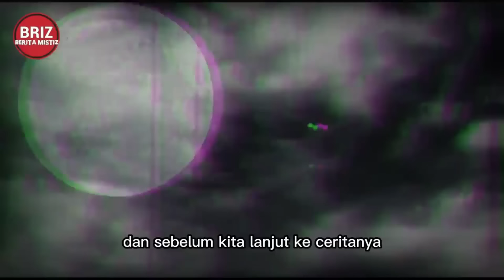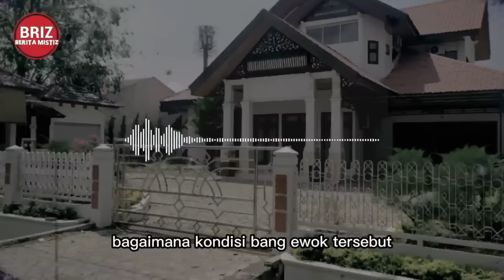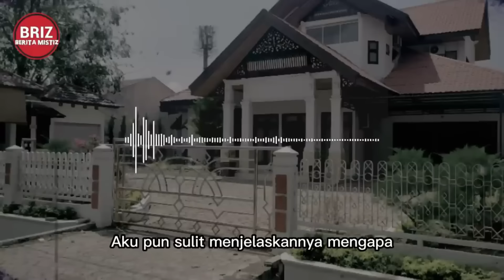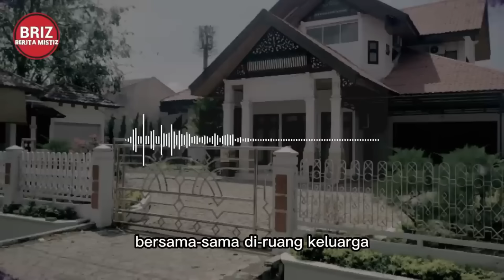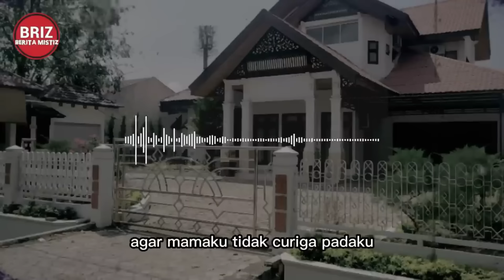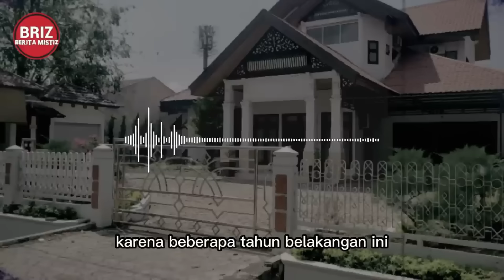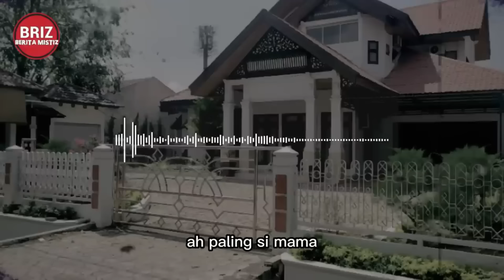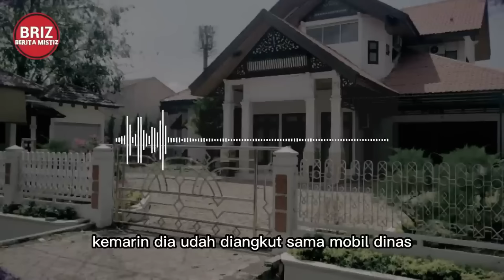MISTERI SOSOK PENGHUNI LAIN RUMAH DINAS / full version